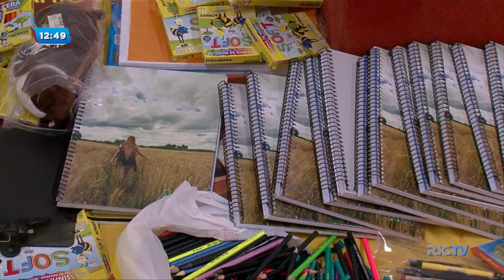Blumenau: campanha dos bombeiros arrecada 3.400 itens de material escolar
Uma ação de arrecadação de material escolar organizada pelo corpo de bombeiros de Blumenau chegou ao fim. O próximo passo será a entrega à comunidade.